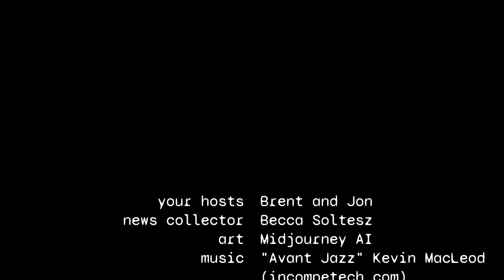The Roundtable: Vatican anime mascot and transcribers arrested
0:15 - The Vatican has revealed Luce, an anime mascot, for upcoming events
7:22 - 3 men have been arrested for transcribing movies and whole seasons of anime and posting them on a for-profit website